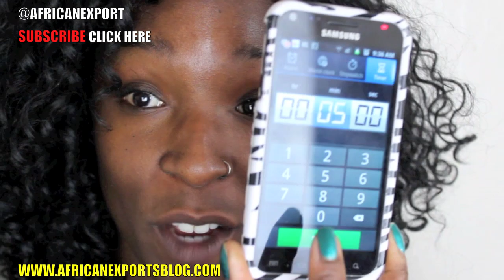The 5 Minute Makeup Challenge!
MAKEUP USED IN VIDEO:

Brows: NYX concealor in chestnut
Jordana Dark Brown eyeliner

Face:  Bare Minerals Foundation "Warm Deep"

Concealor: Bare Minerals Foundation  "Golden Dark"

Cheeks: La Femme Blush "Russett"

watch?v=Y5Dg9eCBSYQ

SEND TO:
VANISHA S AFRICANEXPORT